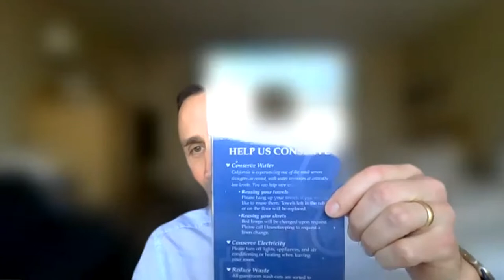Everything Water with James Eklund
We dive into the past, present and future of water in Colorado and the Western United States with James Eklund.

James Eklund is a Western water lawyer, helps manage his family's centennial ranch on the Western Slope, and teaches at CU Denver and DU. He directed the water and climate change practice at the global law firm, Squire Patton Boggs until forming his own firm, Eklund Hanlon, in 2020. James served as Colorado's principal representative on the Colorado River where he negotiated and executed the first contingency plans to acknowledge and respond to climate change. He also directed the Colorado Water Conservation Board where he was the architect of Colorado's Water Plan, the largest civic engagement exercise in state history.

The views and opinions expressed on Making Action Happen are those of the hosts and guests and do not necessarily reflect the official policy or position of Action 22.